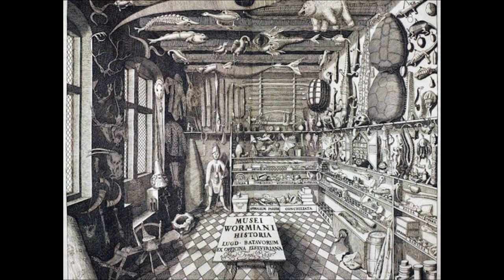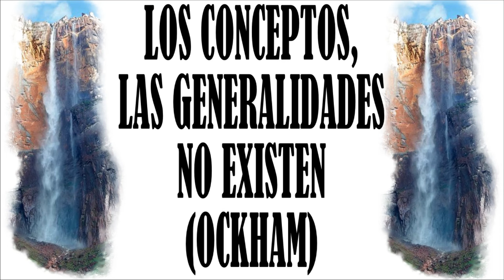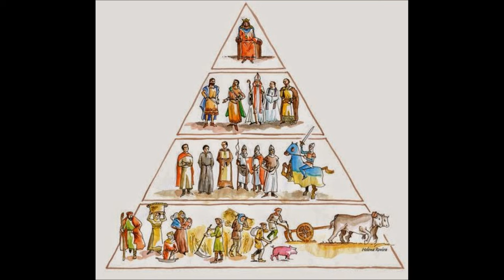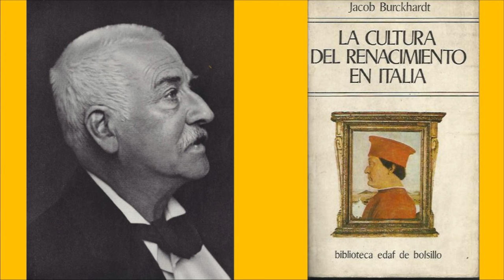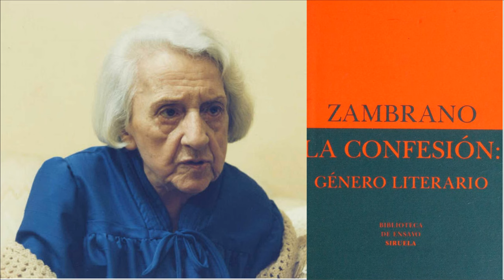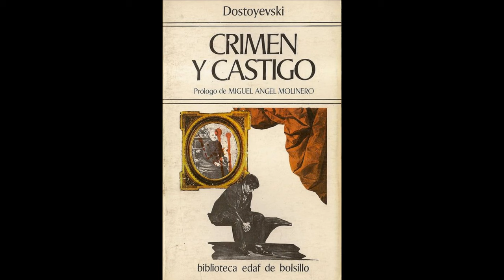La CIVILIZACIÓN OCCIDENTAL: cómo en ella emergió la LIBERTAD, es decir, la SOLEDAD y la ANGUSTIA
En este vídeo nos proponemos profundizar en la idea de que la civilización occidental, desde el Renacimiento para acá, ha experimentado un cambio en la percepción de la realidad y la moralidad, lo que ha llevado a lo largo del tiempo tanto a grandes logros materiales como a enormes desafíos psicológicos y morales que aún están sin resolver, de modo que incluso queda la locura como posible punto de fuga de esta situación. La motivación para realizar este vídeo y los que irán engrosando la lista que respondiendo a la misma idea iré realizando es la de prolongar y ampliar las ideas esbozadas por Ortega y Gasset sobre este tema en diversos tramos de su obra.
Partiremos del hecho de que la vida humana ha solido ser un asunto público a lo largo de la historia, pero la civilización occidental abrió, a partir del Renacimiento, la posibilidad de que apareciera la privacidad y la existencia individual. Nos reiteramos en la idea (expuesta en otros vídeos) de que este movimiento histórico tuvo sus precedentes más significativos en el nominalismo escolástico, singularmente Duns Escoto y Guillermo de Ockham. Autores como Erich Fromm, Norbert Elias, Max Weber, Nietzsche, Sigmund Freud, y, cómo no, Ortega y Gasset, nos ayudarán a profundizar en las ideas que de estos hechos surgen, resaltando el de que a la vez que irrumpe el valor de la libertad, lo hacen también la soledad y la angustia.
Esta nueva perspectiva con la que se inauguró la modernidad, y a partir de la cual los individuos tuvieron que responsabilizarse en primera persona de sus elecciones morales, enfrentándose a la incertidumbre que supone no contar con el amparo de leyes morales universales, ha supuesto la aparición de graves problemas psíquicos y, en los tiempos más recientes, ha contribuido al abuso de drogas y ansiolíticos como perentoria respuesta a ese desamparo personal.